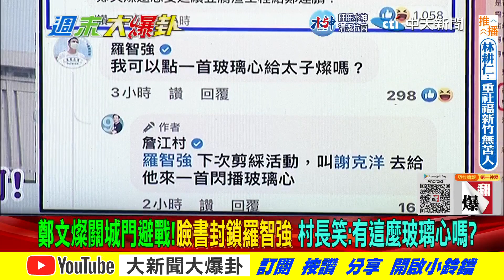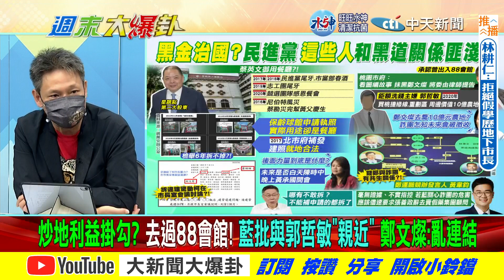【週末大爆卦】燦哥玻璃心?隱藏羅智強留言!與郭哲敏親近?炒地皮利益掛勾? 精華版 20221119@大新聞大爆卦HotNewsTalk